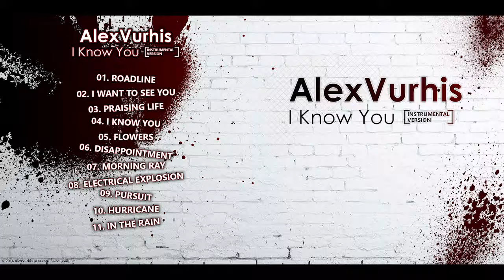AlexVurhis - Morning Ray